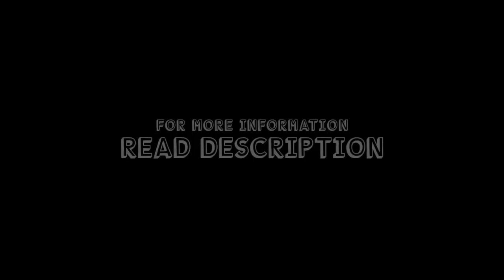Channel Art Contest | Lps Snickers (closed)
~ Hello Snicker Bars! ~
In this video I am hosting a contest for the best Channel art/ Icon for my channel! If you win you will not only get a shout out, but get to star in one of my videos! Auditions end March 5th 2017!

Channel art size is 2560 x 1440 pixels
Channel icon size is 800 x 800 pixels
I would prefer some type of Lps on both the Channel art and icon.
Please title your video "Lps Snickers Channel Art Audition"
Comment done in the comment section if you want me to look at it quicker!
If Picmonkey won't give you the right pixel size, try going to basic edits and go to resize at the bottom!
Love ya lots! ~Lps Snickers